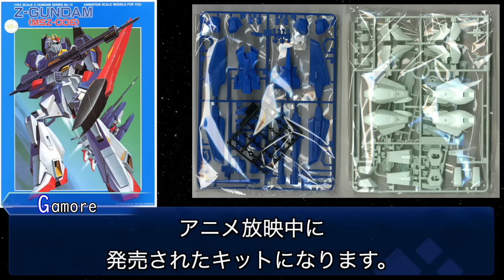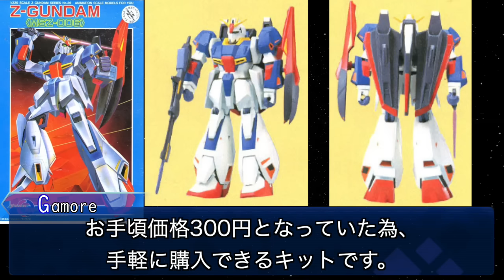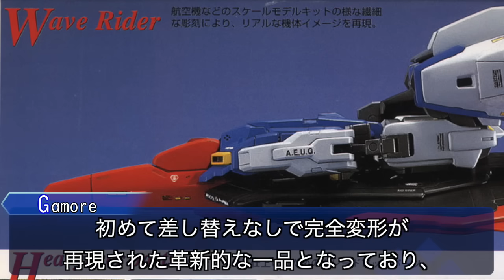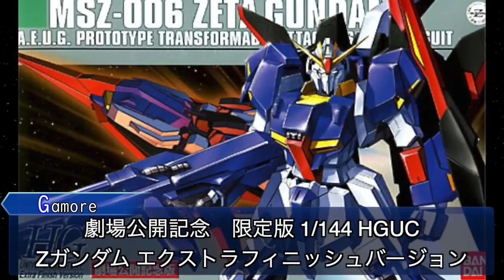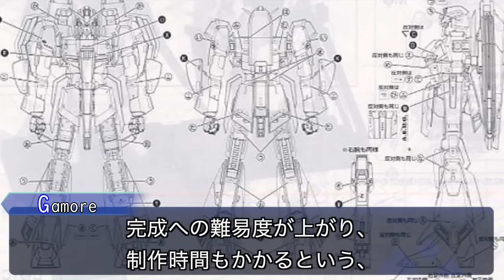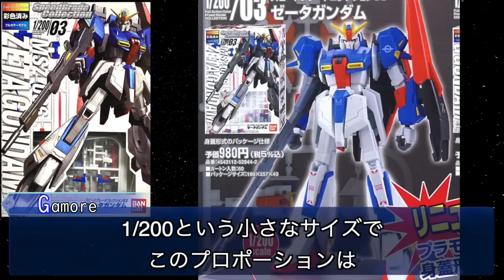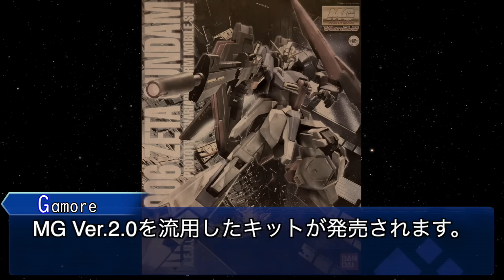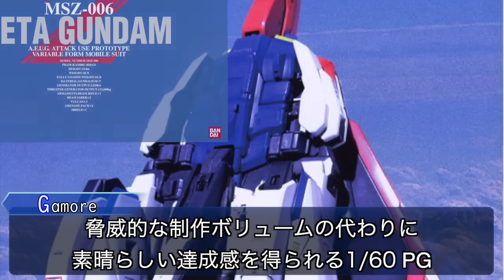【変形と可動の両立への道】Zガンダムのプラモデル進化の歴史【ガンプラ解説】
Zガンダムのプラモ進化を見ると、変形・可動・耐久性・プロポーションを両立させる事がいかに難しいのか、よくわかります。1/100サイズの変形機構と耐久性はMG ver.2.0で確立された気がしますが、1/144は小さいからか耐久性と変形機構のどちらか取捨選択しなければならないのかもしれません。RG ver.2.0に期待したい所です。私個人としては、次のMGEXは開発者インタビューによると2,3年後とされていますが、ランディングギア収納までギミック追加して、バイオセンサーをイメージした紫色の発光を盛り込んだ「究極の変形 Zガンダム」とか、面白いんじゃないかなと思ったり・・・それは流石に無理か(笑)

＊動画でご紹介した以外にも限定版プラモや派生機体がありますが、
　動画の時間がこれ以上長くなると見づらいと判断した為、内容から外しています。
　（ゴールドメッキ限定品やRGゼータガンダム3号機など）
　申し訳ありませんが、よろしくお願いします。

作品：機動戦士Zガンダム・機動戦士ガンダムZZ・GUNDAM Evolve../9
機体：Zガンダム（ゼータガンダム）
パイロット：カミーユ・ビダン / ジュドー・アーシタ / ルー・ルカ

機動戦士Ｚガンダム メモリアルボックス Part.I[Blu-ray] / バンダイビジュアル

機動戦士Zガンダム -星を継ぐ者- [Blu-ray] / バンダイビジュアル

GUNDAM EVOLVE../ Ω(ガンダムイボルブ オメガ) [DVD] / バンダイビジュアル

1/100 MSZ-006 フルアクション ゼータガンダム / BANDAI SPIRITS

MG 1/100 MSZ-006C1 ゼータプラス C1 (ガンダム・センチネル) / BANDAI SPIRITS

1/220 MSZ-006 ゼータガンダム / BANDAI SPIRITS

スピードコレクション 1/200 ゼータガンダム / BANDAI SPIRITS

HGUC 1/144 MSZ-006 ゼータガンダム / BANDAI SPIRITS

1/60 MSZ-006 ゼータガンダム / BANDAI SPIRITS

PG 1/60 MSZ-006 ゼータガンダム / BANDAI SPIRITS

MG 1/100 MSZ-006 ゼータガンダム / BANDAI SPIRITS

MG ZガンダムVer.2.0 1/100 / BANDAI SPIRITS

MG ZガンダムVer.2.0 1/100 HDカラー / BANDAI SPIRITS

MG 1/100 MSZ-006-3 ゼータガンダム3号機 ホワイトユニコーン / BANDAI SPIRITS

MG 1/100 MSZ-006P2/3C Zガンダム3号機P2型 レッド・ゼータ / バンダイ

MG 1/100 MSZ-006-3B ゼータガンダム3号機B型 グレイ・ゼータ / バンダイ

RG ゼータガンダム 1/144 / BANDAI SPIRITS

HGUC -GUNPLA EVOLUTION PROJECT ゼータガンダム 1/144 / BANDAI SPIRITS

HG 1/144 ゼータガンダム[U.C. 0088] / BANDAI

機動戦士Zガンダム BANDAI THE BEST / バンダイ

機動戦士ガンダム戦記 PS2 / バンダイ

機動戦士ガンダム VS. ガンダム NEXT PLUS PSP / BANDAI

弁護士に相談の元、著作権法に基づいて各種媒体から素材を引用させて頂き、著作物の複製・翻案とはならないよう内容を構成し、各種作品の制作関係者の皆様への敬意と感謝を込め、作品の面白さをより多くの方々へお届けできるチャンネル運営を心懸けております。

＊当チャンネルの動画はbilibiliなどへの転載は禁止とさせて頂いております。何かご質問がある方は、上記にご連絡下さい。